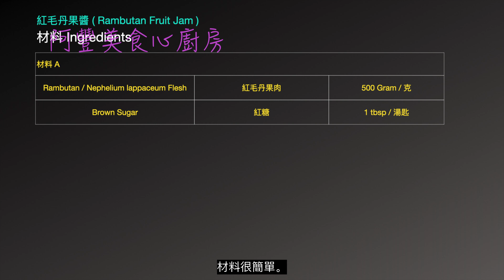[ENG SUB] [自製不一樣風味的果醬] 紅毛丹果醬 ( Rambutan Fruit Jam )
[自製不一樣風味的果醬] 紅毛丹果醬 ( Rambutan Fruit Jam )

材料 A
Rambutan / Nephelium lappaceum Flesh 紅毛丹果肉 500 Gram / 克
Brown Sugar 紅糖 1 tbsp / 湯匙